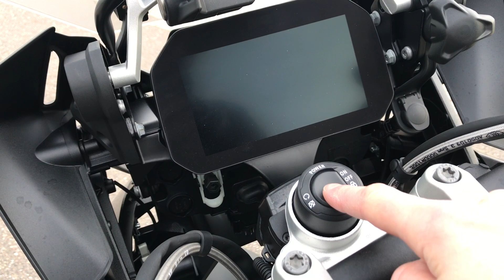BMW R 1250 GS 2018 - Test MotorRAI.nl - MotorRAI TV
De nieuwe BMW R 1250 GS is op diverse punten sterk verbeterd ten opzichte van zijn voorganger. Hij kreeg nieuwe technologie, een nieuwe tweecilinder boxermotor en nog veel meer. De highlights in het kort.

Wil je geen enkele video van MotorRAI TV missen? Zo blijf je altijd op de hoogte.

Op MotorRAI.nl vind je alles waar het hart van een motorliefhebber sneller van gaat kloppen. In beeld én geluid en van cruiser tot supersport. Ons team levert u het laatste nieuws, tests en nog veel meer.

Volg MotorRAI.nl!
En hier op YouTube!